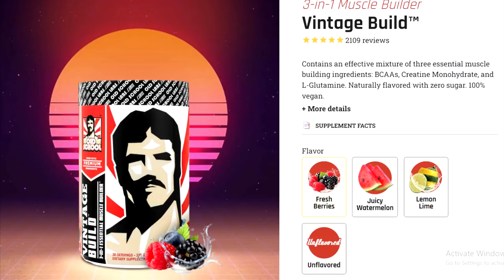New York Pro 2022 Prejudging Analysis - Blessing VS Maxx! Justin OFF Again!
New York Pro 2022 prejudging is a wrap and it's a closer than you would expect battle between Blessing Awodibu and Maxx Charles. Unfortunately, Justin Rodriguez didn't bring his best once again.